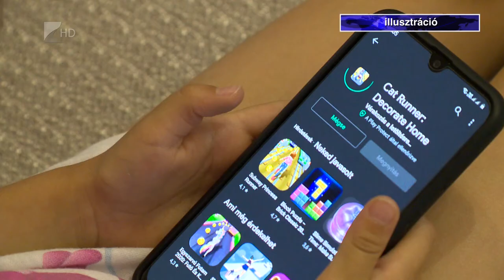Telefonfüggőség már gyermekkorban kialakulhat - Kölcsey Televízió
A gyerekek agyi és szociális fejlődésére is hatással van, hogy mennyi időt töltenek képernyő előtt és milyen tartalmakat néznek. 18 hónapos korig semmilyen digitális eszköz használatát nem javasolják a szakemberek, 5 éves korig is maximum 1,5 órára lenne szabad megengedni. Ellenkező esetben, már akár óvodás korban is kialakulhat egyfajta függőség.